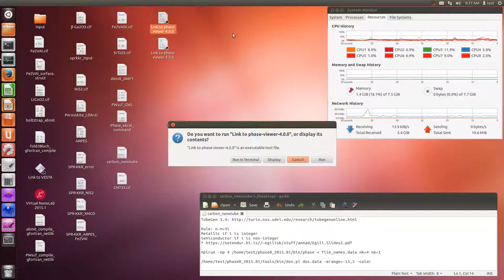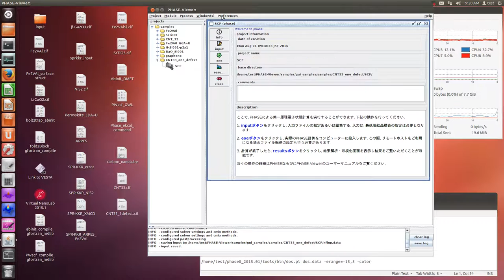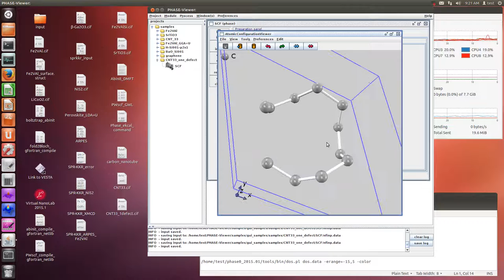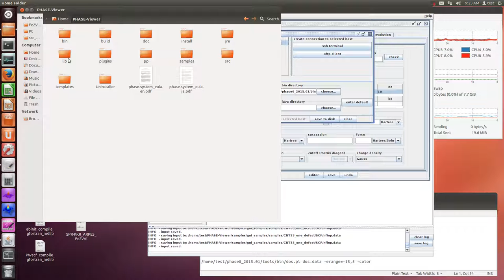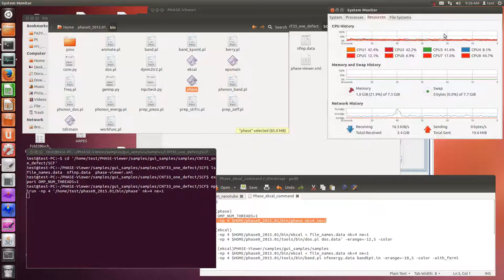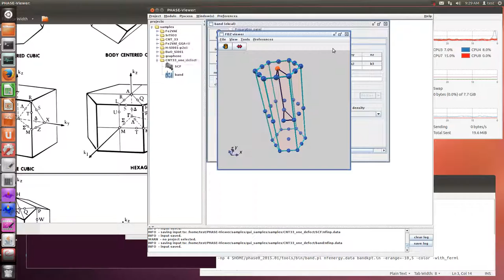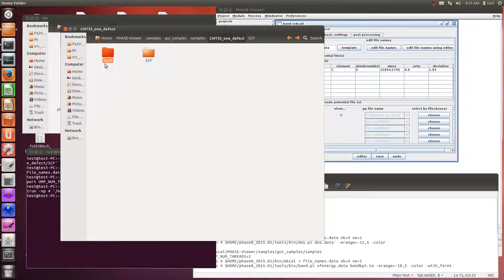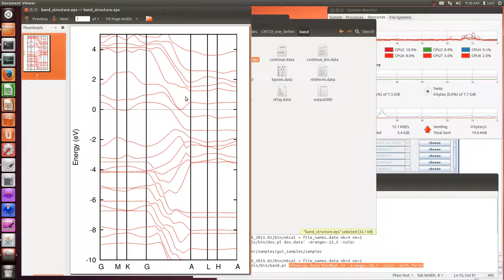Phase0 (CNT(3,3), one defect, LDA)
Please, you calculate optimize structure.

* 簡単な欠陥構造の計算例です。計算資源が無い（PCの性能が悪い）ので、スーパーセルにした状態や構造緩和して計算したものではありません。余裕のある方は色々な構造を計算していただければと思います。
* HOMO と LUMOの位置やギャップが変わって、複合体粒子などのようにどこかの場所で酸化還元電位が変わっていて、（二層の構造なら内側を電気伝導の高いものにして電子の流れを良くして）より効率的に反応を促進できるかと思いましたが、私の計算例（二層の構造にもしていませんでしたしね）では上手くいきませんでした。皆さんはよい条件を見つけてみてください。